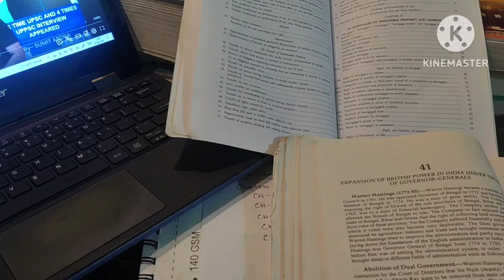Legal history | governorl and governor general of Bengal | governer general of British India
this content is based on legal history of India